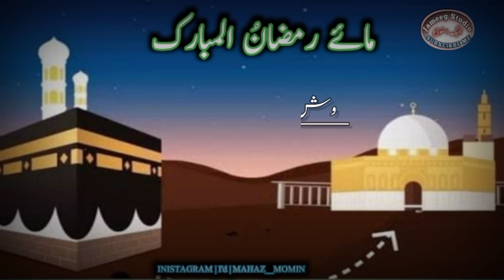Balochi Naat.com molana Kefayatullah kefi